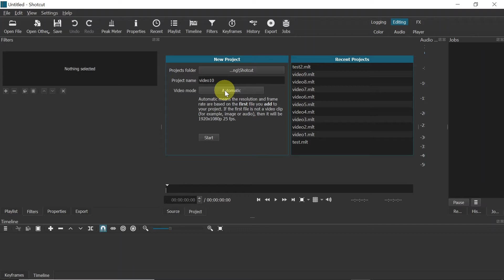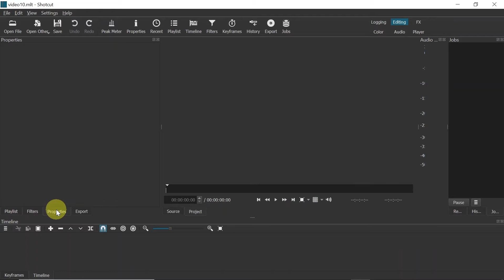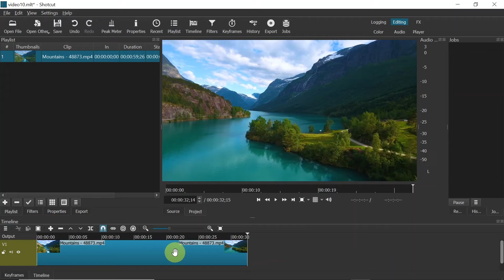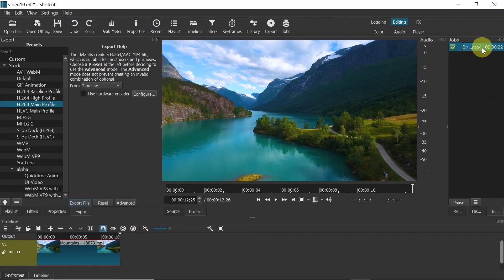Jak skrócić film w Shotcut?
W dzisiejszym odcinku: Jak skrócić film w Shotcut? Jak uciąć film na końcu? Jak usunąć fragment filmu na początku? Jak używać Shotcut do edycji filmów?

▶ Telegram - ogłoszenia i wiadomości ze świata kryptowalut!

▶ Telegram - grupa dyskusyjna poświęcona tematyce kryptowalut!